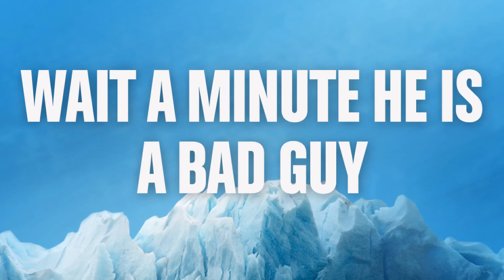lego star wars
i am 7 and grade 2 so please like my movie and then i will make more!
By Natan!